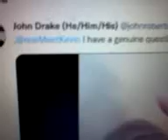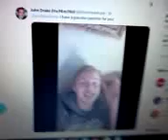"Why Are You A Democrat?", Drake CALLS OUT Kevin Paffrath, The Right-Wing Wallstreet Landlord DINO